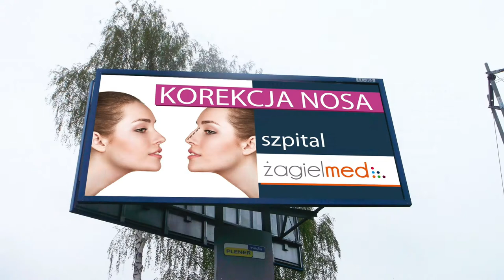Specjalistyczny szpital i przychodnie Żagiel Med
Żagiel Med jest największą prywatną inwestycją w służbę zdrowia w Polsce Wschodniej! To wysokiej klasy szpital, trzy nowoczesne przychodnie, 150 współpracujących lekarzy i ściśle wyspecjalizowany personel.